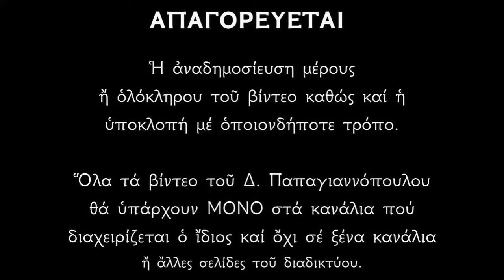Απολυτίκιο Αγίου Ιεροθέου Αθηνών - 04 ΟΚΤΩΒΡΙΟΥ | Δημήτριος Παπαγιαννόπουλος